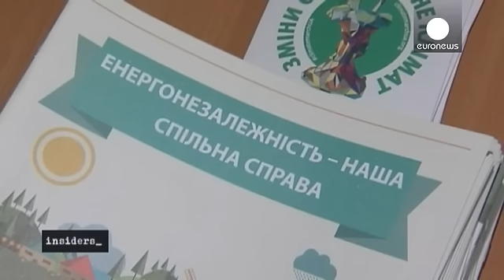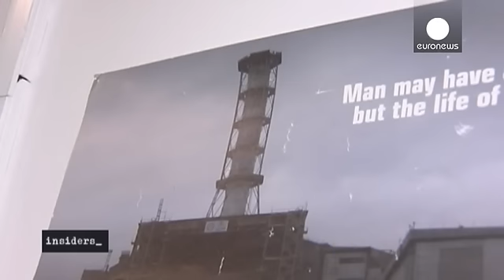Насколько безопасны другие АЭС Украины?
Запорожская АЭС - одна из 4 действующих атомных электростанций Украины. Она включает 6 реакторов, мощностью каждого в 1000 мегаватт. Станция была построена в советские времена чуть позже Чернобыльской.

Начальник эксплуатационного подразделения Олег Дударь пришел на Запорожскую АЭС в 1986 году, в год катастрофы в Чернобыле.

"Aварии, которая случилась на Чернобыльской АЭС, у нас не может быть, - говорит он. -  Потому что здесь реактор корпусной, сверху над реактором существует так называемая гер…